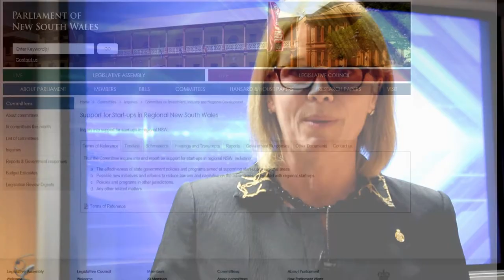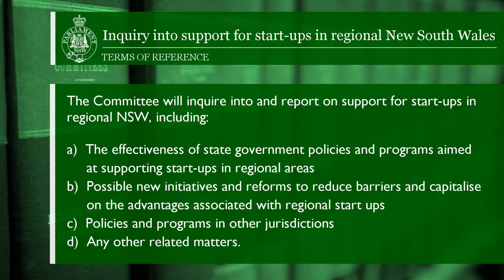New Inquiry into Support for Start-ups in Regional New South Wales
The Hon. Katrina Hodgkinson MP, Chair of the Legislative Assembly Committee on Investment, Industry and Regional Development, announces the Inquiry into support for start-ups in regional New South Wales.